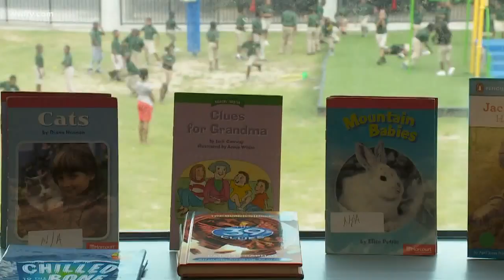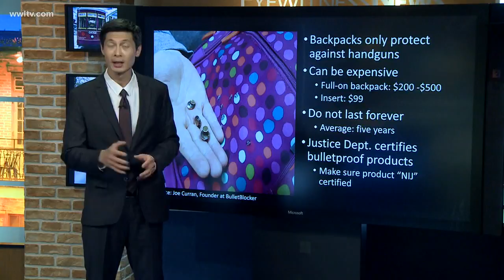Bulletproof backpacks closer to becoming reality in Louisiana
These backpacks have been tested and apparently are said to be resistant to handguns, but not rifles or assault-style weapons like the AR-15 and AK-47.